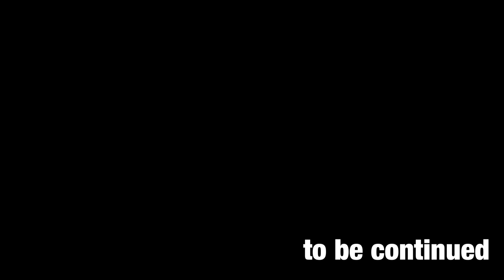LEATHERMAN CHARGE＋レザーマン チャージプラス チャージTTiやG10との違いや19種類全ての機能と特徴を紹介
LEATHERMAN(レザーマン) マルチツール CHARGE +(チャージプラス) ナイロンケース付き 米国正規品 [並行輸入品]

LEATHERMAN(レザーマン) マルチツール ポケットクリップ &ランヤードリング 【日本正規品】 LTJ取扱品 LRPC

みんカラにもアップしています。